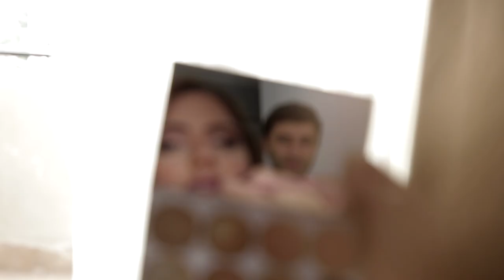MIRIANI & LANA - WEDDING CLIP 01.10.17.